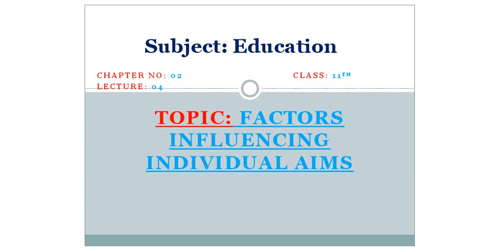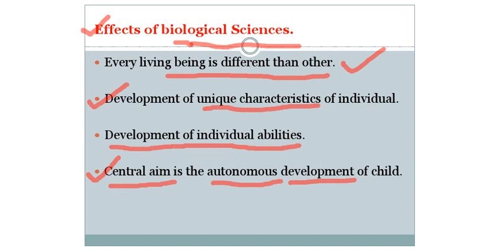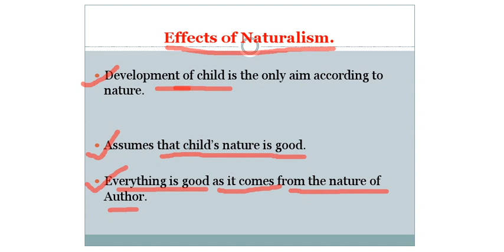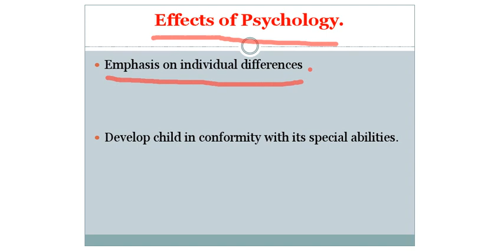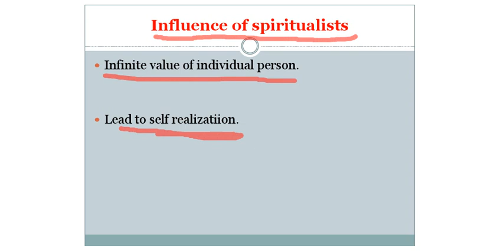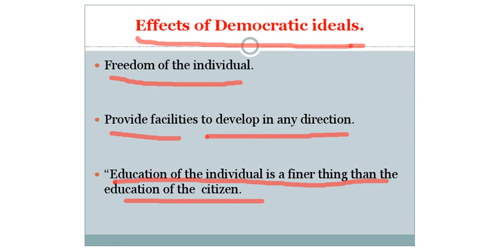Class 11th Education "Factors affects aims of Education"Part II#